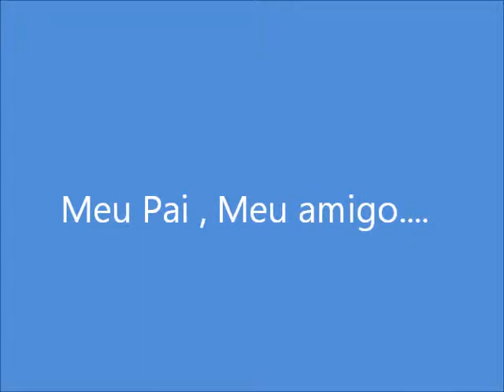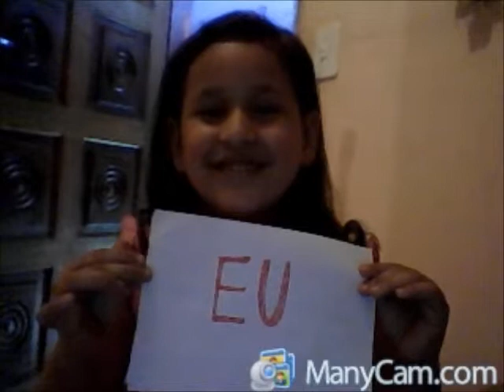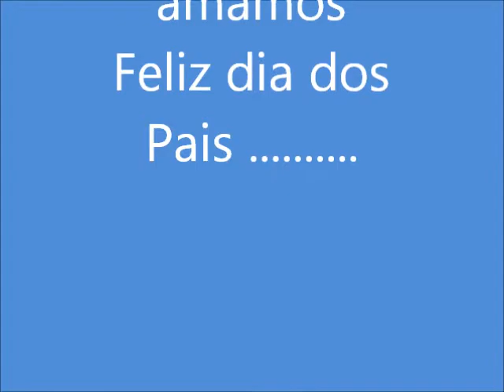Homenagem do Dia dos Pais ( 2013 )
Homenagem para : Papai Abraão , te amo ..Feliz dia dos Pais !